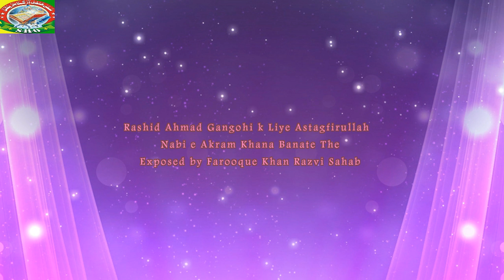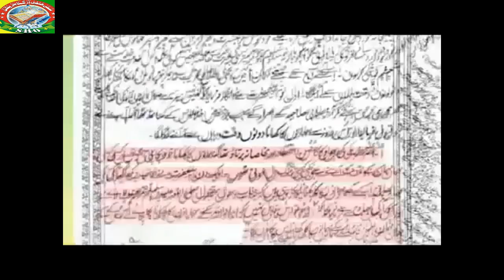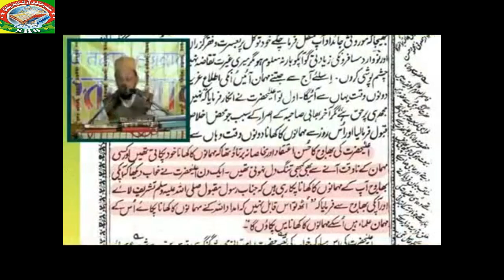Rashid Ahmad Gangohi k Liye Nabi Khana Banate They Exposed by Farooque Khan Razvi Sahab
SHO INTERNATIONAL
Farook Razvi

Idara Sirat E Mustakeem Dr. Asif Ashraf Jalali